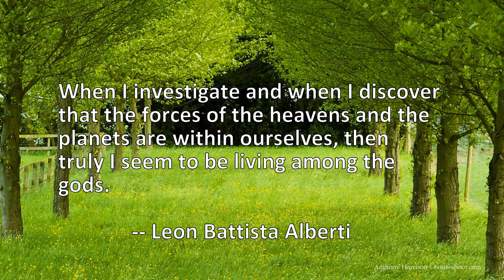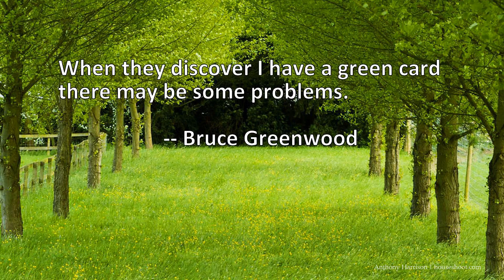5 Quotes About Discover